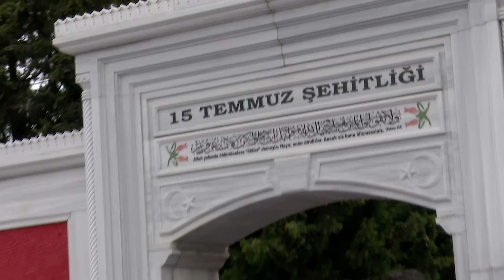BAŞKAN İMAMOĞLU'NUN 15 TEMMUZ PROGRAMLARI